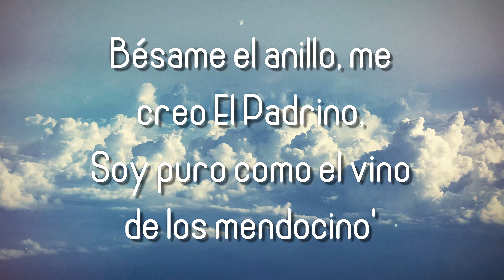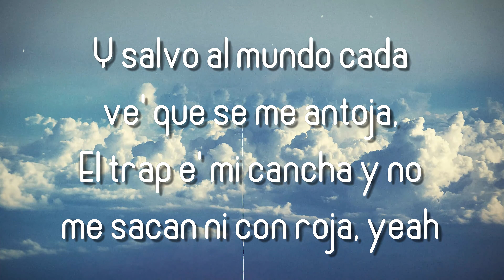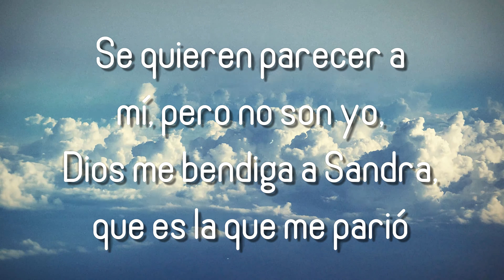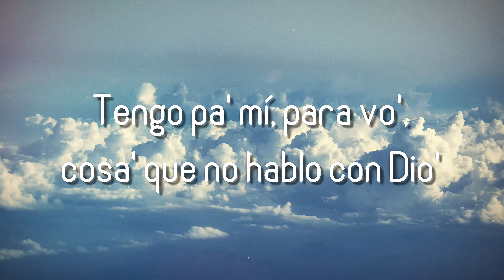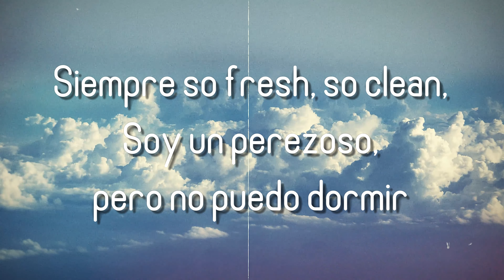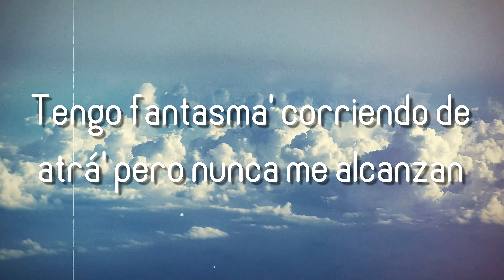Party en el Barrio ft. Duki - Paulo Londra (Lyrics) 🌋